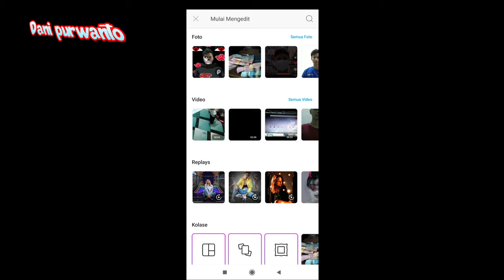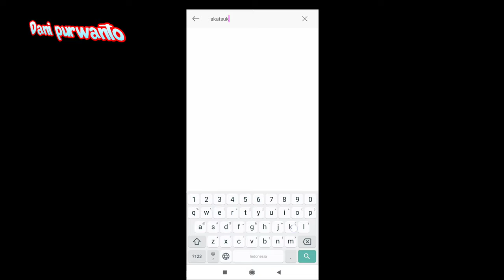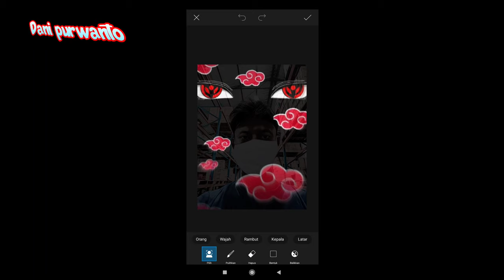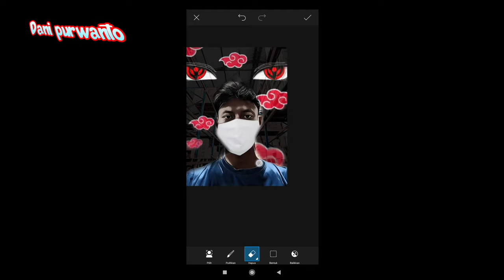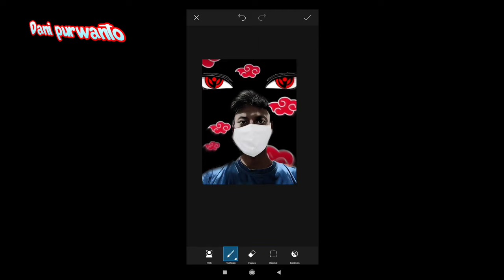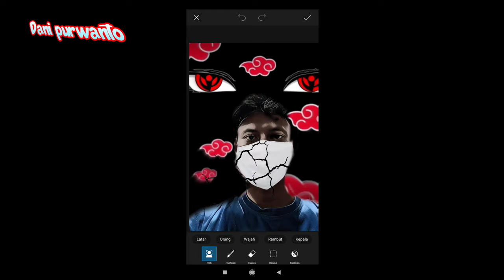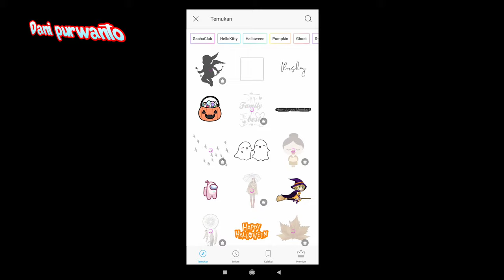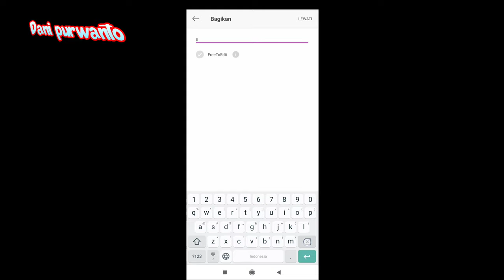cara membuat poto viral di tiktok - picsart